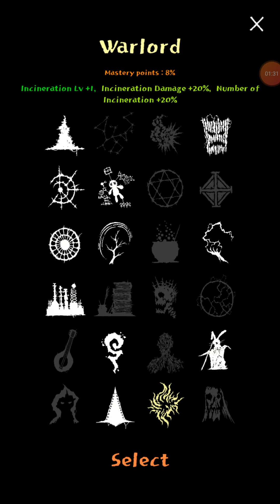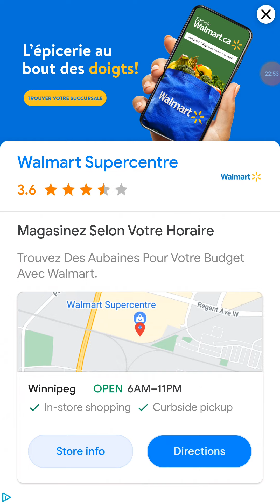Magic survival Fusing magic, satilite+spirit || Magic survial #8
I combined the satalite and spirit spells and got two rotating rings of tiny satalites.